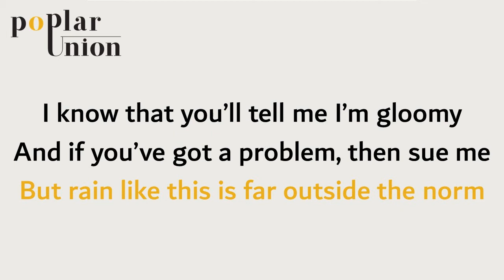6) The Storm Song Part 2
Caesar's ship is struck by gale force winds